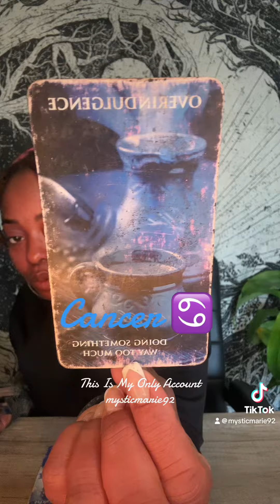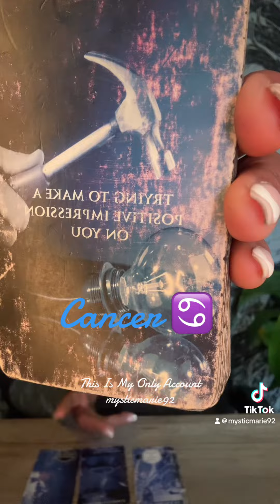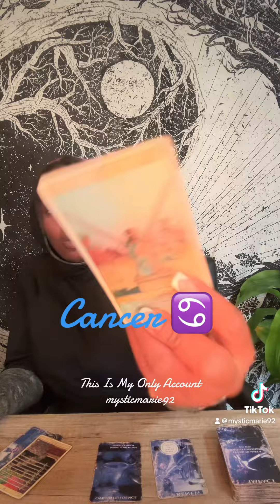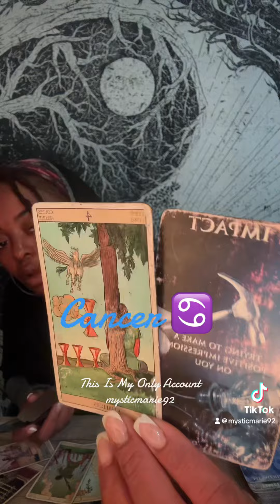Cancer ♋️ T O X I C / Renewal In Love